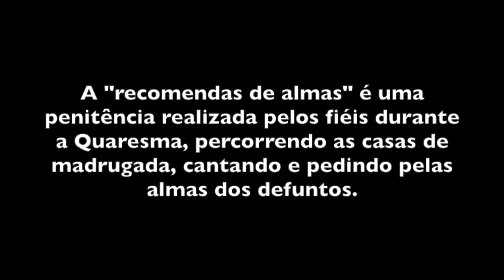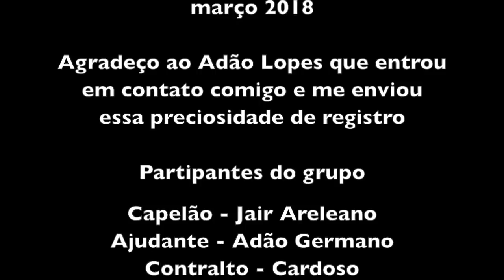RECOMENDA DE ALMAS - ANGATUBA SP - 2018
“Recomenda das Almas” é a forma popular da encomenda dos defuntos. É um trabalho que o povo faz em lugar de um agente oficial da religião, o padre.

É um ato religioso que dá grande conforto espiritual aos que vivem na roça. Os seus executantes são “os recomendadores”.

Um bando de homens sai por ocasião da quaresma até a Semana Santa, todas as quartas e sextas-feiras, à noite para a “Recomenda das Almas”.

Os Recomendadores das Almas

Usam roupas comuns e alguns colocam mantos ou cobertores na cabeça. Um deles carrega um cacete para evitar os cães-vigias e também para bater na porta das casas, pedindo silêncio. Em alguns lugares os “recomendadores” levam berra-boi, sacarraia, ou mesmo matraca. Quando se aproximam de uma casa, cantam sem acompanhamento de instrumentos musicais o “pé da chegada”:

Quando nesta casa eu chego
toda imagem se alegra
Deus te salve casa santa
e toda gente que está nela.

Rezam um Pai-Nosso e uma Ave-Maria. Percorrem várias casas, fazem questão que o número de casas seja ímpar. O fogo dentro das casas deve estar sempre apagado. Em muitas janelas estão colocados café e comidas para os “recomendadores”.

(Extraído de Brasil Folclore Histórias Costumes e Lendas, deAlceu Maynard Araújo, Ed. Três)

Quem me enviou o video escreveu o texto abaixo

"A recomenda desde quando eu era criança eu já via cantar .aprendi catar com o meu pai .recomenda só é cantada nesta época de quaresma é só é cantada a noite mas casa , canta 3 vezes pai nosso é ave Maria para a armas do purgatório, para as armas dos pieigrinos e para a integração de quem tá fora ,aí canta uma oração como está que está.no vídeo e canta a despedida. o dono da casa abre a porta e oferece café bolo salgado para os cantado .recomenda é cantada pedindo a salvação das almas.
Esta penitencia é feita durante a Quaresma em louvor à almas

O nome de quem tá cantado neste vídeo
Capelão Jair areleano ,ajudante Adão Germano ,contrato olhando Cardoso mas conhecido como joinha tipe Abel Aurelino ,contratipe waguiner Cardoso .

Eu que estou enviando o vídeo Adão Lopes Faria"